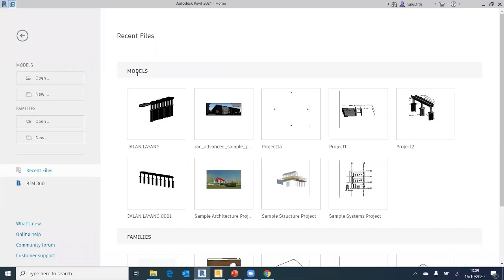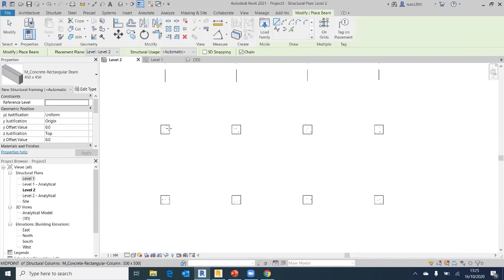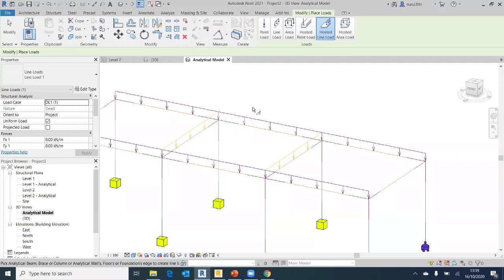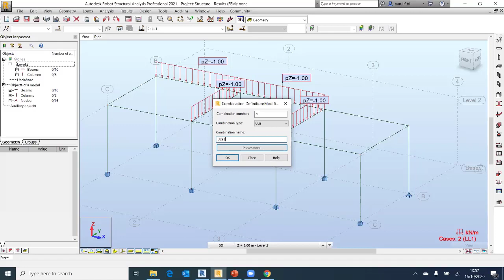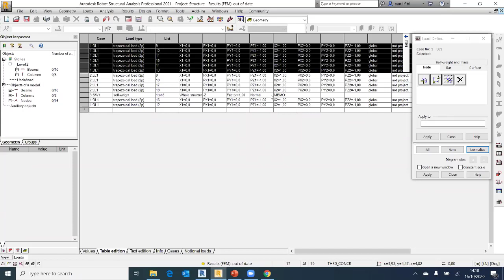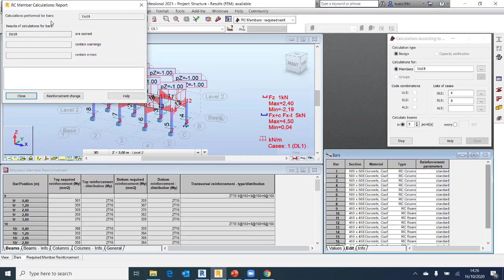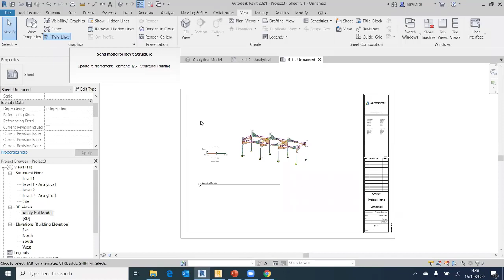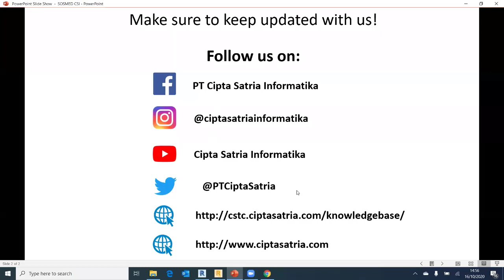BIM for Structure Workshop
Workshop CSI diselenggarkan menggunakan Zoom Webinar dengan jadwal yang sama yaitu setiap Hari Jumat dengan waktu yang akan ditentukan sesuai dengan topik dan materi yang disiapkan oleh para Instruktur Profesional kami.. Workshop ini gratis dan terbuka untuk umum. Untuk info lebih lanjut silahkan kunjungi facebook atau website kami.